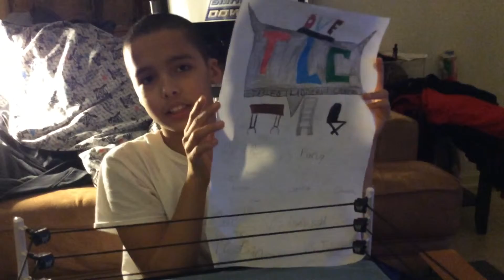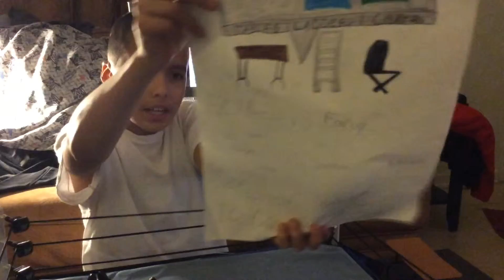My TLC action figure entrances Tyler breeze vs Pain ( aka Kane